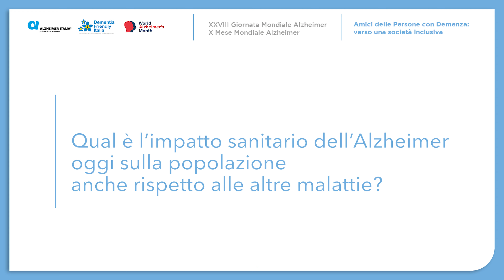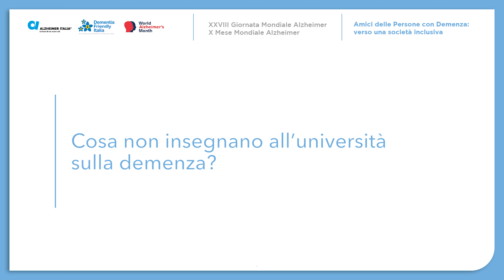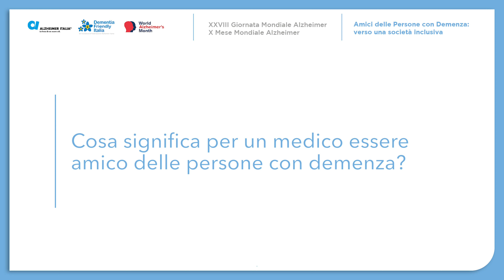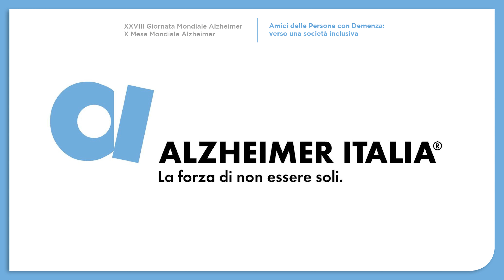Antonio Guaita - Intervista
"Ancora oggi la medicina vede le malattie, ma non vede i malati".

Al nostro Convegno di settembre, il prof. Guaita ci ha raccontato cosa significa essere un medico Amico delle Persone con Demenza e, soprattutto, come dovrebbe cambiare la formazione dei medici di domani, affinché siano davvero pronti per affrontare adeguatamente la demenza e il percorso di cura e assistenza dei pazienti e delle loro famiglie.